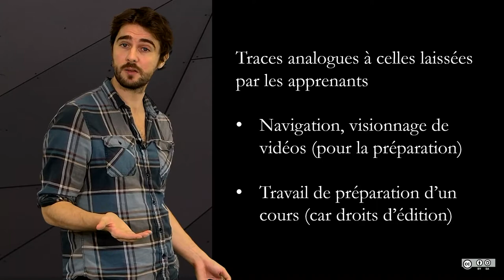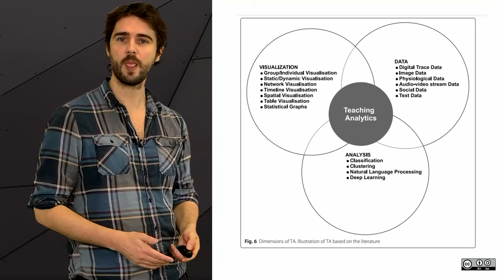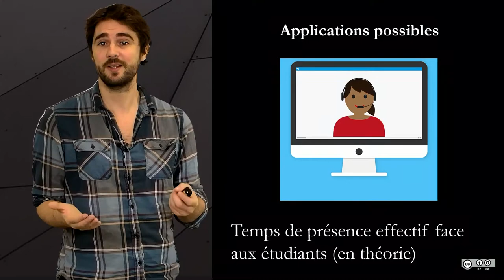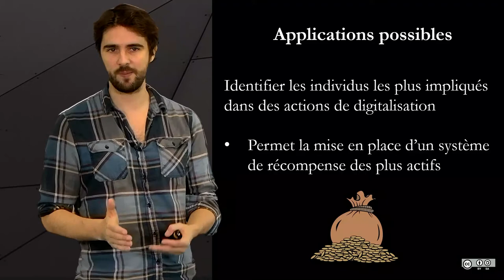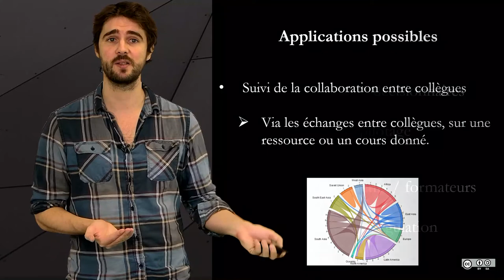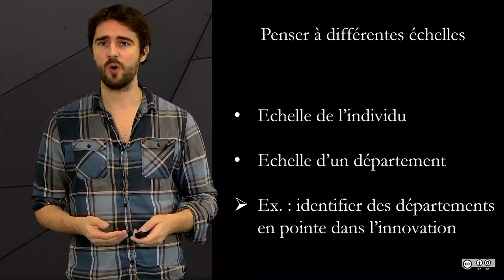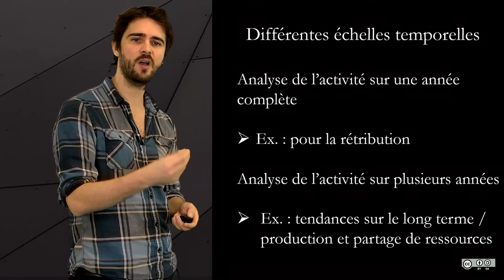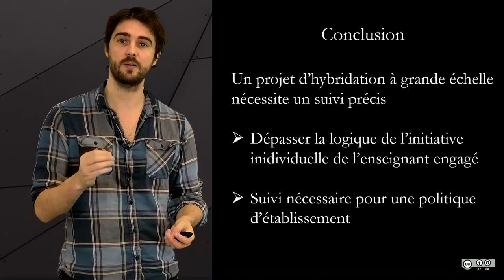4.7 Teaching Analytics